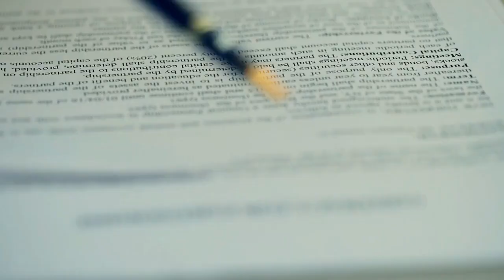Tebboune reçoit l'ambassadeur de France en Algérie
Depuis plusieurs mois, c'est le silence qui caractérise les relations entre l'Algérie et la France. Des relations qui ont connu un coup de froid suite à l’affaire dite "Amira Bouraoui". Toutefois, officiellement, les responsables des deux pays affirment que tout va pour le mieux. Emmanuel Macron l'avait assuré juste après un appel téléphonique avec Abdelmadjid Tebboune, suite à la polémique suscitée par la fuite de cette militante franco-algérienne.